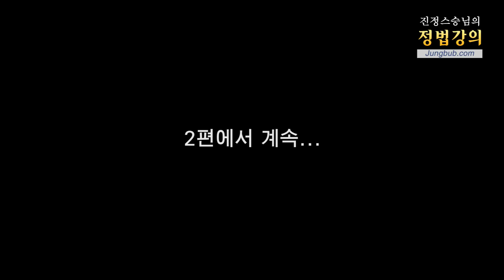[홍익인간 인성교육] 7426강 지인들에게 정법강의 소개(1_2)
질문 : 정법의 바른 가르침을 통해 바른 공부를 할 수 있어서 진심으로 감사드립니다. 예전에 같이 공부하였던 도반들이 10명 정도 모이게 되었는데 그중 정법 가족이 4명 있었습니다. 주로 하는 이야기가 "견성하면(깨달아 알면) 사는 것이 아니라, 살아진다."는 말을 하는데, 이것이 무슨 뜻인지 궁금합니다. 그리고 정법 가족분들이 일단 모임에 가기 전에 대화하고 연구해서 가자고 말을 했는데 정법을 소개하는 데 있어서 어떻게 접근해야 하는지 궁금합니다.